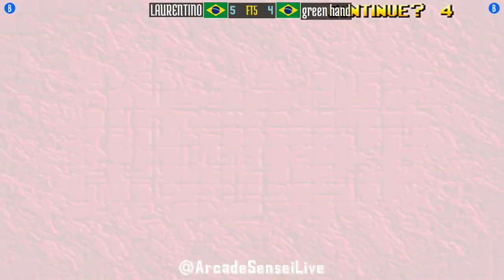FT5 @breakrev: LAURENTINO (BR) vs green hand (BR) [Breakers Revenge Fightcade] Aug 26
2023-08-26: LAURENTINO (BR) vs green hand (BR) [FT5 @ Breakers Revenge @ Fightcade]